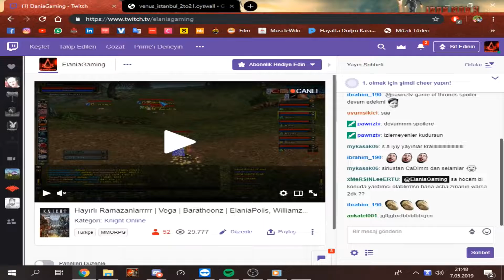ElaniaPolis 100 MİLYARLIK CHARLA PK ATIYOR !!!